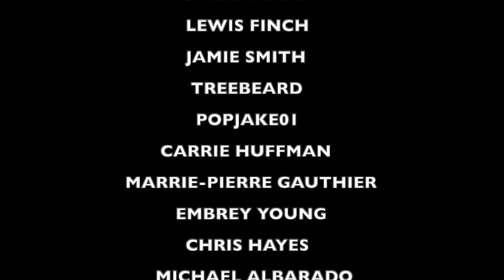WILD MMA and BOXING KNOCKOUTS Vol 1 (April 2021)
HERE IS THE LINK TO THE ORIGINAL VIDEO or SONG, GO SHOW SUPPORT:

I do not claim to own the rights to the music and images used in this video. This is simply a reaction video with my thoughts, criticism, feedback and natural reaction to share with my viewers and I no way attempt to claim it is mine or to try and replace the original content. I go as far as to pause the song and video multiple times and rewind parts to talk about it and critique the music or film.